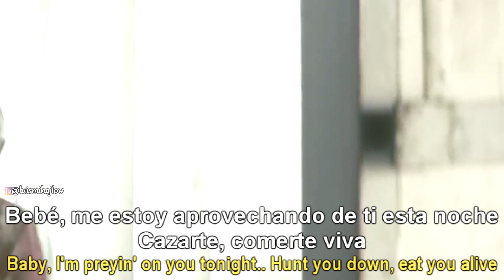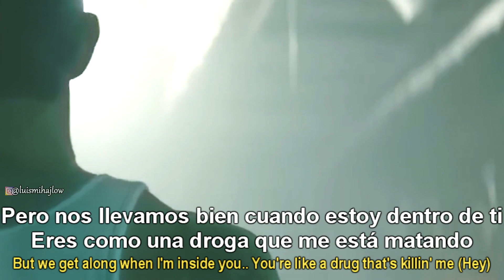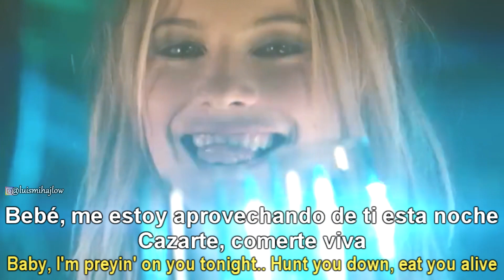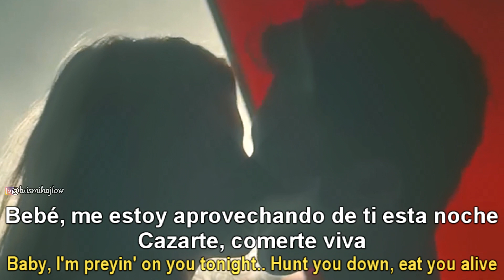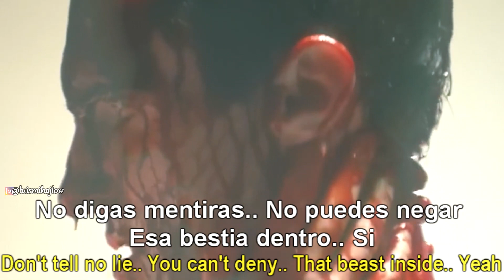Maroon 5 - Animals | Sub. Español + Lyrics